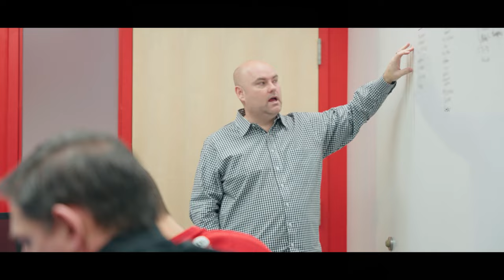BEHIND THE R Episode 1: New Beginnings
On the series premiere of Behind the R, the REDBLACKS' new all-access show giving you a behind-the-scenes look at the 2022 season preparations, the REDBLACKS are headed in a new direction. After a disappointing 2021 season, the REDBLACKS have secured a new GM, Shawn Burke.

Follow Burke's first few days as the second GM in REDBLACKS history. As he begins to shape his vision for the 2022 season, Free Agency is rapidly approaching.

Tune in February 26 for the second installment of Behind the R: Behind the Scenes of the Ottawa REDBLACKS.